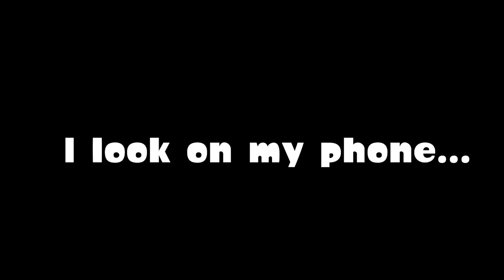Splatoon 2 Rank X after a month (part 1/2)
Taking a break from Rank really degrades you way too much, it's honestly infuriating!